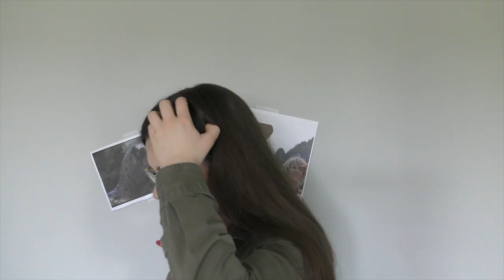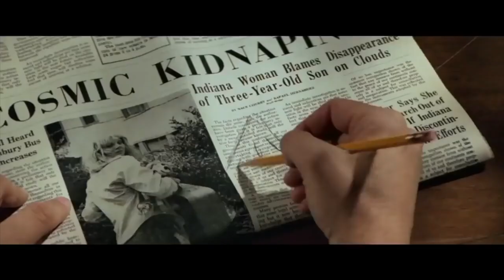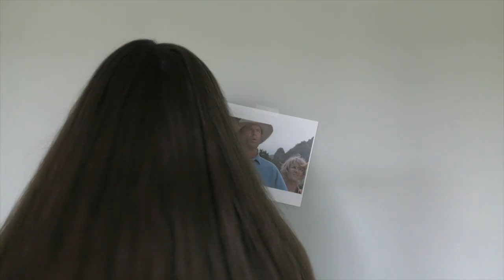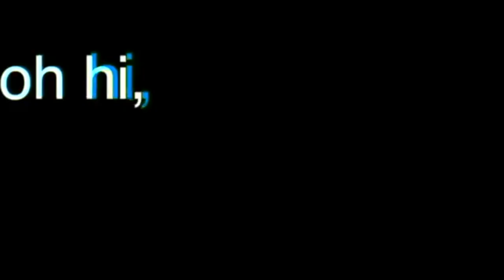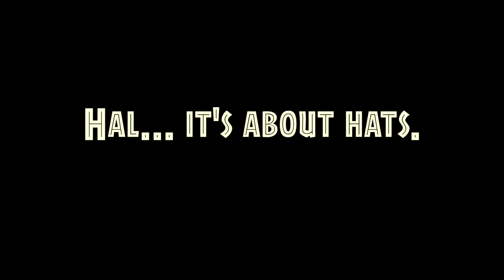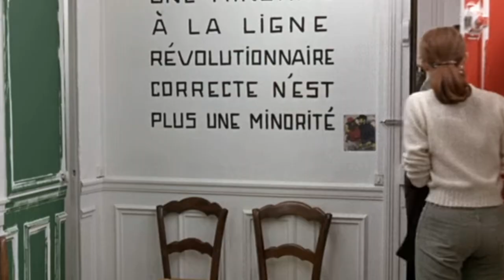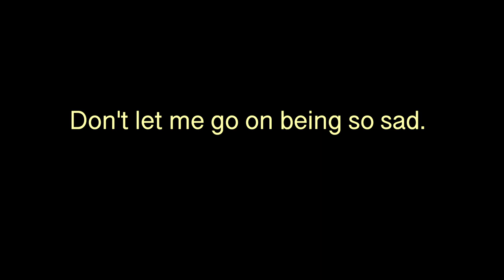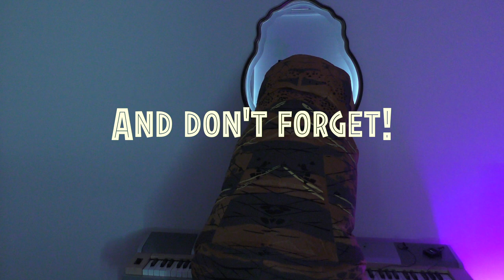The Best Jurassic Park Sequel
Was there ever a time when Jurassic Park/World movies weren't cynical satires? Yes, and it's the one with the talking raptor. Somehow, even though it's not directed by Spielberg, it certainly feels like it was. And I like that very much.

Land acknowledgement: This video was performed on the land that belongs to the Haudenosaunee, Anishnaabe and Neutral Peoples. To determine what land you are on, you can use

Bibliography
Articles and Books:
Baudrillard, Jean, and Sheila Faria Glaser. Simulacra and Simulation. The University of Michigan Press, 2020.

Baudrillard, Jean. The Ecstasy of Communication. Semiotext(e), 2012.
Coulter, Gerry. “Jean Baudrillard and Cinema: The Problems of Technology, Realism and History.” Film-Philosophy, vol. 14, no. 2, 2010, pp. 6–20.,

Saint-Exupéry Antoine de. The Little Prince. Graphic Universe, 2012.

Spielberg, Steven, et al. Steven Spielberg: Interviews. University Press of Mississippi, 1998.

 William Manninen, Tuomas, and Bertha Alvarez Manninen. “David’s Need for Mutual Recognition: A Social Personhood Defense of Steven Spielberg’s A. I. Artificial Intelligence."

Kowalski, Dean A., editor. Steven Spielberg and Philosophy: We’re Gonna Need a Bigger Book.

Kodat, Catherine Gunther. “Saving Private Property: Steven Spielberg’s American Dream Works.”

  Mcmullen, Wayne J., and Martha Solomon. “The Politics of Adaptation: Steven Spielberg’s Appropriation of the Color Purple.”

Morris, nigel. The Cinema of Steven Spielberg: Empire of Light. Columbia University Press, 2007.

Laist, Randy. “Heads a-Poppin’: The Ambiguous Drama of Seeing in Raiders of the Lost Ark.” The Journal of Popular Film and Television, vol. 48, no. 3, Routledge, 2020, pp. 155–62,

Jurassic Park 1, 2, 3
Richard Burton Narrating, The Little Prince (1974)
 GOT S8E6
The Colour Purple (1995)
Empire of the Sun (1987)
Jaws (1978)
Hook (1991)
Peter Pan (1953)
Community "Accounting for Lawyers"
Bo Burnham Inside (2021)
Breaking Dawn Part 2 (2012)
La Chinoise (1967)

Tracks Used
Night Stalker - Wave Saver
Once Upon a Road - Blaverk Band
Brick and Mortar - Nocturnal Spirits
Driving with My Harpoon - Franz Gordon
Meadow Song - Bonn Fields
Electric Mix - Traci Bryan
Following a Dark Boat - Franz Gordon
City Lights, City Dreams - Forever Sunset
Particle Emission - Silver Maple
The Finest Feeling - One Two Feet
There Will Be Rain - Million Eyes
Time for Eiroa - Franz Gordon